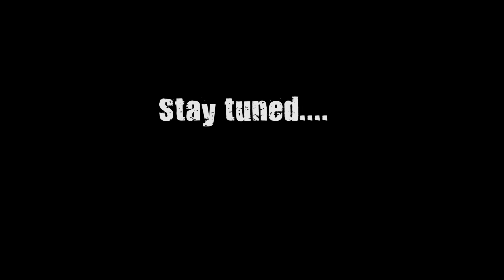CRASHDIET - Sneak peak 2012-08-08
CRASHDÏET are currently in the studio recording the follow-up to 2010's "Generation wild" album.

user: @realcrashdiet